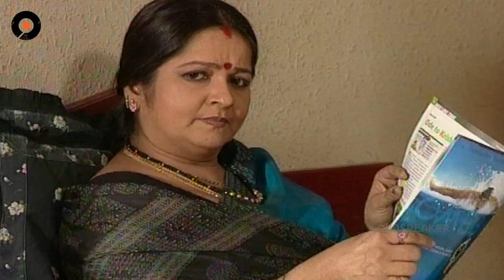Episode 534 | Chakravakam Telugu Daily Serial